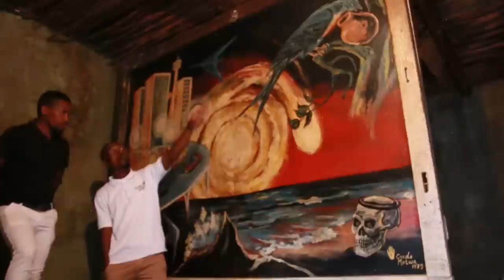You've Never Heard This Anywhere!(South Africa)